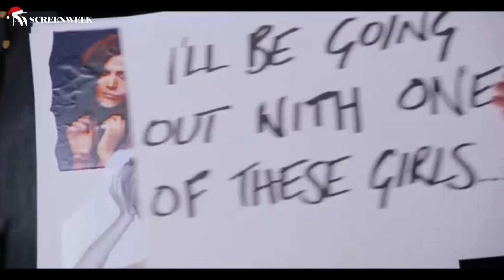Le 5 scene di capodanno più belle del cinema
In occasione del capodanno la nostra Sonia Serafini vi parla delle 5 scene più belle sull'ultimo dell'anno nel cinema. C'è anche un extra alla fine. Fateci sapere come festeggerete e se siete d'accordo con le scelte in FRAME

Rimani sempre aggiornato sul mondo del cinema con la nuova app ScreenWeek Blog
Non perdere nemmeno un video! Scarica gratis la app ScreenWeek TV